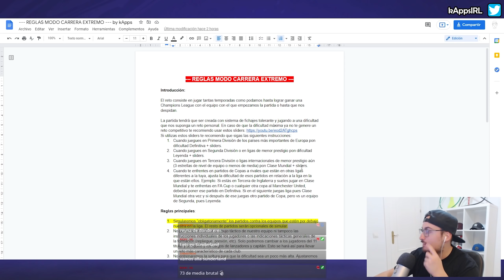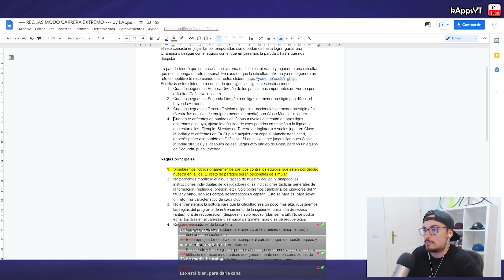SUFRIENDO MÁS QUE NUNCA POR GANAR PARTIDOS 🥶 #24 SUNDERLAND | FIFA 21 MODO CARRERA EQUIPO HUMILDE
El reto consiste en jugar tantas temporadas como se puedan jugar hasta ganar una Champions League. La idea inicial era hacer esta serie con el mismo equipo, pero en caso de que nos despidan, seguiríamos con otro club/es hasta lograrlo.

▬▬▬▬▬   PREGUNTAS FRECUENTES   ▬▬▬▬▬▬

● Cámara: Cooperativa (máxima altura, zoom 7)
● Dificultad: Va variando (con sliders)
● Modo Competidor: Desactivado
● Velocidad: Normal